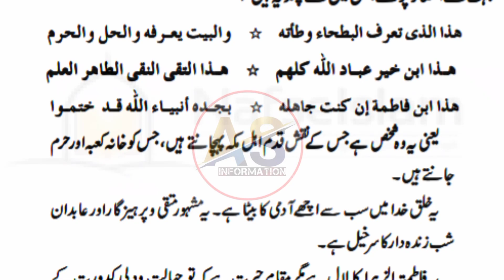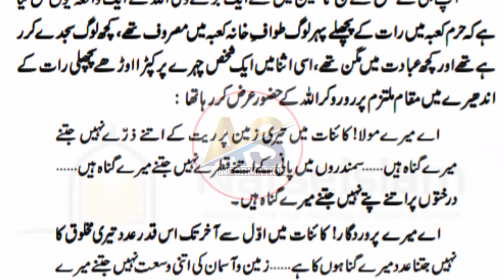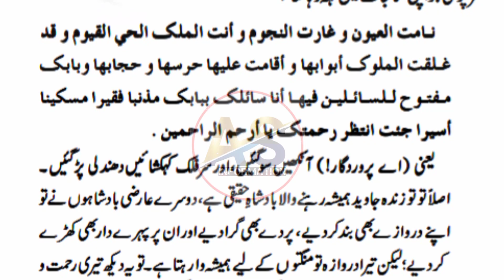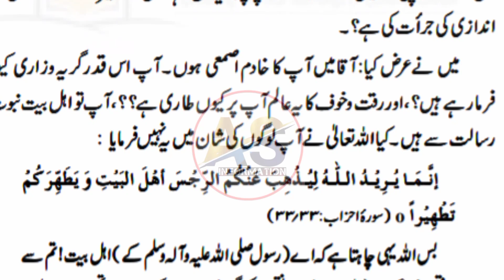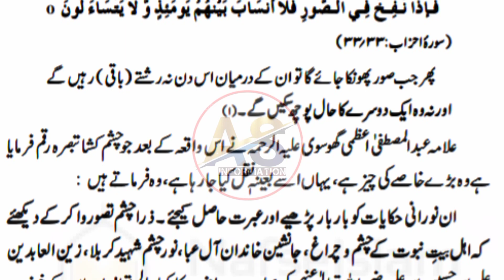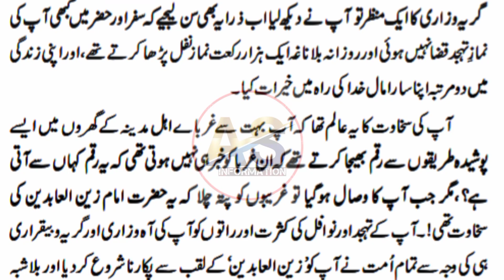Imam Zain al-Abidin | Morale Stories | Urdu Handi Sachi kahani | Islamic Stories| Emotional Story